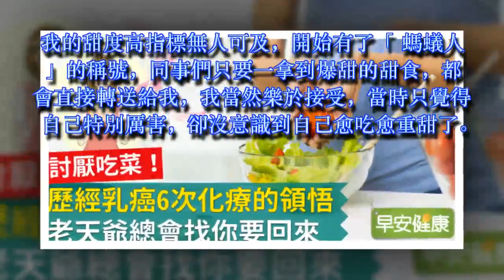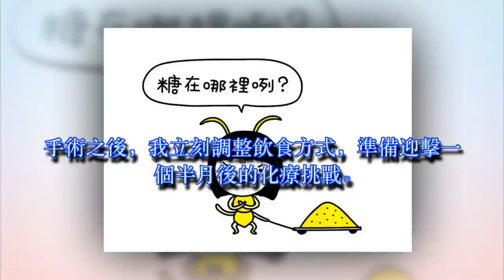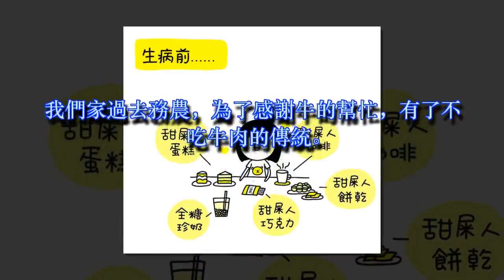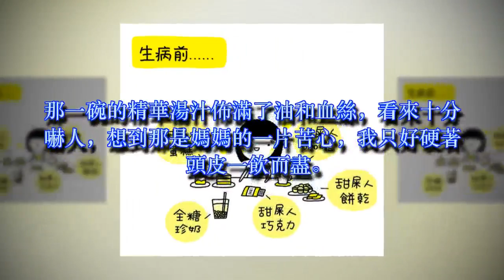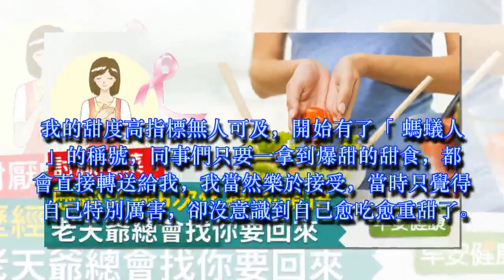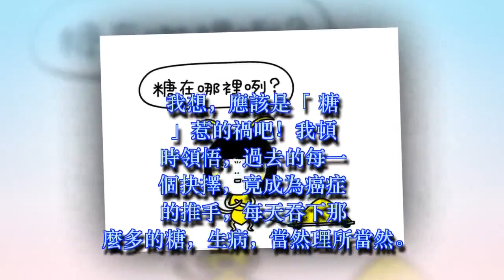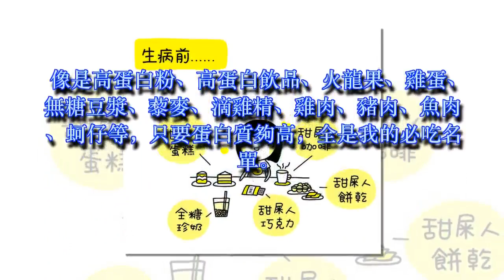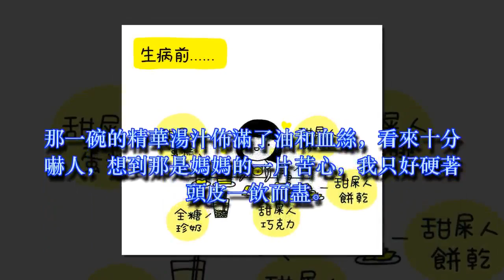討厭吃菜！歷經乳癌6次化療的領悟：老天爺總會找你要回來